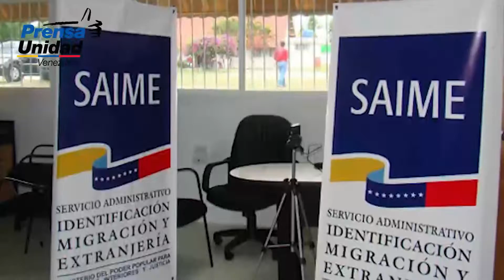Defensa del Dip. Florido interpuso acción de amparo ante Tribunal Contencioso Administrativo